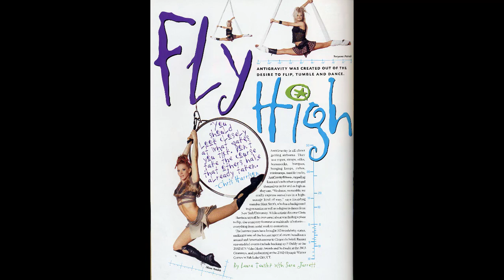Christopher Harrison - Founder & President of AntiGravity Inc.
Christopher Harrison - Founder & President of AntiGravity Inc. Father of Aerial Yoga, Fitness Expert, Director/Choreographer, Broadway Aerial Designer

Christopher's BIO
Entertainment and fitness visionary Christopher Harrison is a producer/director/Tony Award winning aerial choreographer and fitness expert; a former world-class gymnastics specialist and Broadway dancer. As a pioneer in the field of aerial and acrobatic arts in America, Christopher's innovations have inspired the current aerial, parkour and acrobatic cultural explosion in America and across the globe. While at the University of Utah Christopher was discovered by Academy Award nominee Herb Ross who cast him in the Kevin Bacon/Sara Jessica Parker dance blockbuster, Footloose. He then moved to New York City and began his professional career on Broadway, Television and Film where he originated pop culture iconic characters such as MTV's Moon Man and the Original Teenage Mutant Ninja Turtle Donatello.

While performing, Christopher discovered that acrobatics, which inspired his artistry as a child, had disappeared from contemporary entertainment and the cultural landscape in America. In an effort to fill the gap, Christopher created AntiGravity as a hybrid of: artistic sports, performing arts, circus acrobatics, aerials, contemporary dance and hip hop, to embody a philosophy that nurtures creativity and emphasizes the joy of movement. In 1991, AntiGravity emerged to become America's premier aerial acrobatic entertainment and suspension fitness company. Under Christopher's direction and choreographic helm, AntiGravity's critically acclaimed work has flourished on the the world's largest stages including: President Barack Obama's Inauguration, the Olympic Games, Victoria's Secret Fashion Show, the Metropolitan Opera House, Broadway, the Grammy and Academy Awards; with the most popular artists and tastemakers of the day including: Stephen Spielberg, P. Diddy, Richard Branson, Kanye West, 50 Cent, George Lucas, Steven Forbes, Nelly, Britney Spears, Mariah Carey, Gwen Stefani & No Doubt, Heidi Klum, Usher, Rihanna, Marc Jacobs, Karl Lagerfeld, Bill Gates, George Soros and Alexander Wang.

As the inventor of Suspension Fitness and the Aerial Yoga genres, Christopher Harrison has authored 7 groundbreaking fitness and wellness techniques, which are practiced in over 50 countries and endorsed by: Madonna, Richard Branson, Gwyneth Paltrow and Four Seasons Hotels. He is a fitness expert on TV talk shows including: Good Morning America, The Today Show, Kelly & Michael, The View, Katie and E! Entertainment. Christopher has been honored for his work as a founding board member and Vice Chairman for the Wendy Hilliard Gymnastics Foundation; dedicated to bringing fitness to youth in under served communities. Christopher was awarded New Yorker of the Week by Time Warner.